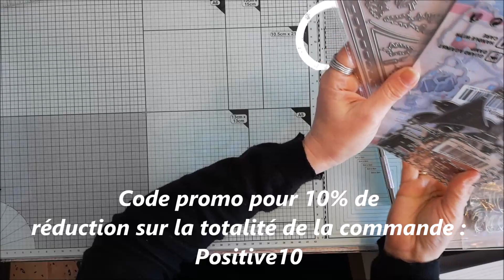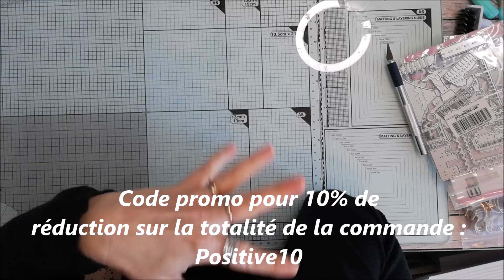UNBOXING PARTENARIATS : BEEBEECRAFT CODE PROMO 10% POUR VOUS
Dans cette vidéo, je vous montre ce que j'ai reçu de beebeecraft pour ce partenariat qui peut vous faire gagner 10% de chacune de vos commandes sur leur boutique durant presque 2 ans.
Code promo Positive10

* Die motif de monuments 6,2 x 4 pouces Bus Statue Tour Eiffel, Tour de Pise...
* Die motif de guirlandes lumineuses de 4,7 x 4 pouces thème fête de mariage, d'anniversaire, de Noël...

💡 Beebeecraft YouTube Program : Pour devenir partenaire Beebeecraft et obtenir des produits gratuits en réalisant des vidéos pour eux, rien de plus simple : si vous avez plus de 100 abonnés, cliquez sur le lien suivant pour les contacter

▬▬▬▬▬▬▬▬▬▬▬▬ VIDÉOS ASSOCIÉES  ▬▬▬▬▬▬▬▬▬▬▬
►La playlist des vidéos tutoriels et astuces pour réussir à coup sûr vos reliures d'albums scrapbooking